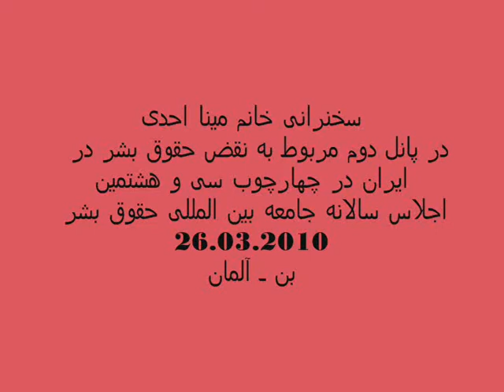سخنرانی دوم خانم احدی در اجلاس بن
سخنرانی خانم مینا احدی
 در پانل دوم مربوط به نقض حقوق بشر در ایران در چهارچوب سی و هشتمین
 اجلاس سالانه جامعه بین المللی حقوق بشر
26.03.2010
بن ـ آلمان